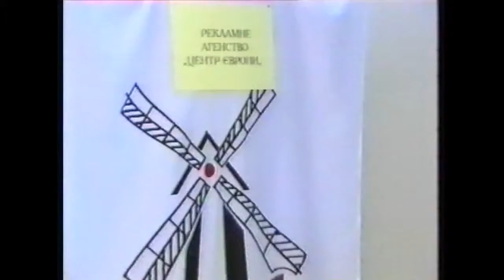Фільм про День кар'єри 1996